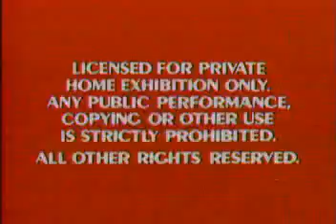Goofy 1985 The Goofy Story